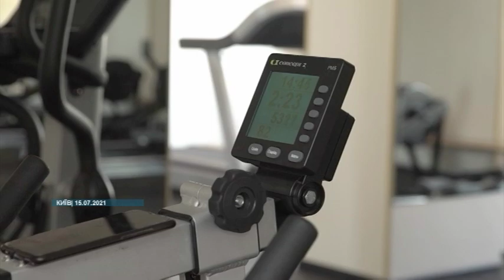Як борець Ленур Теміров готувався до Олімпіади в Токіо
До поїздки Ленура Темірова на Олімпіаду в Токіо - наші кореспонденти побували на тренувальній базі кримчанина.  Як він почав займатися боротьбою та що розповідає про сам спорт - дивіться далі.